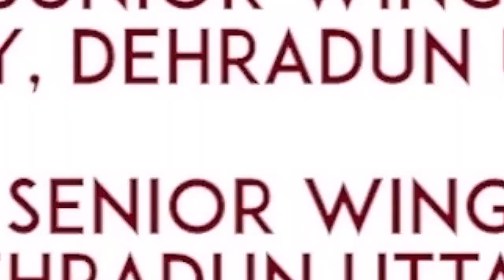Self study is the key to success | By Pankaj Sir | Defence Officers Academy